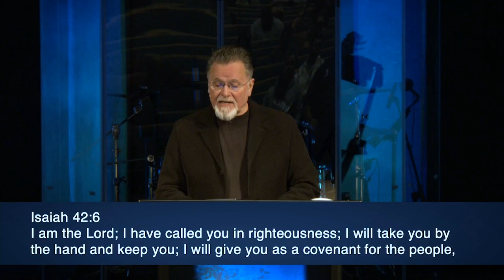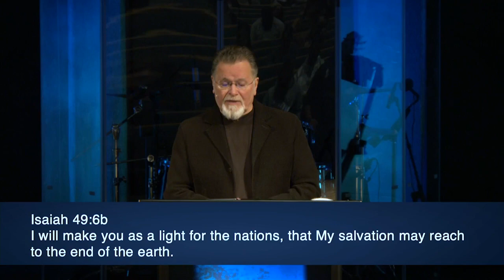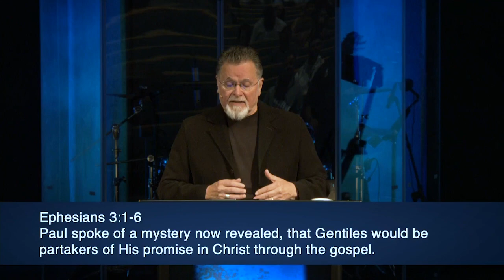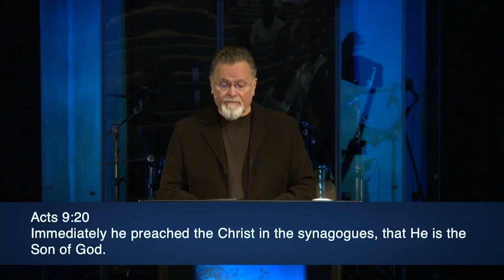Mark 4:30-34 | The Mustard Seed | 10.24.2021